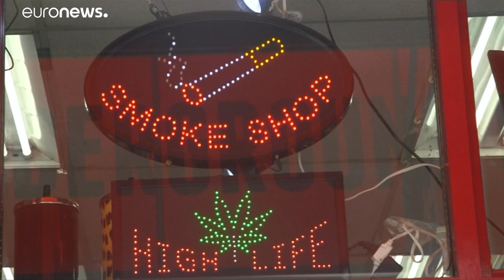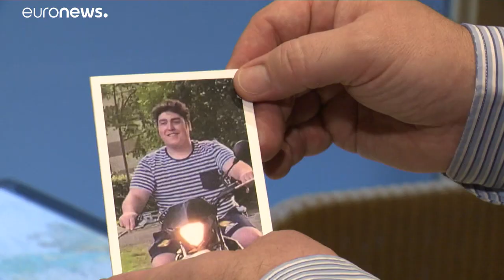Belgique : premier décès lié à une mauvaise utilisation de la cigarette électronique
Raphaël, 18 ans, est décédé des suites d'une infection pulmonaire liée à une substance toxique et illégale absorbée avec sa cigarette électronique.…